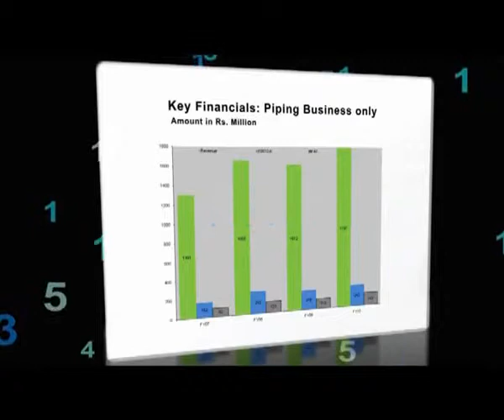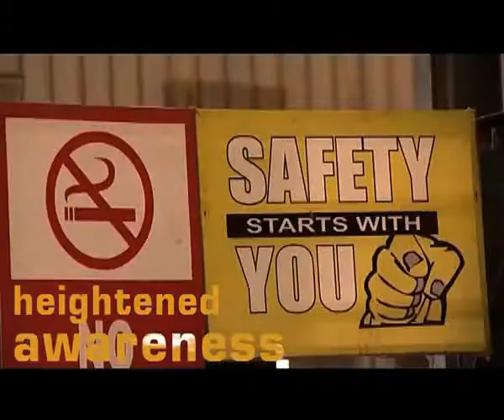GE DeeDevelopment Corporate Film